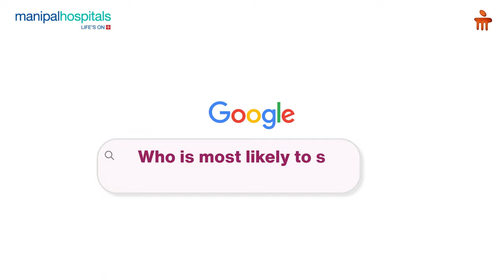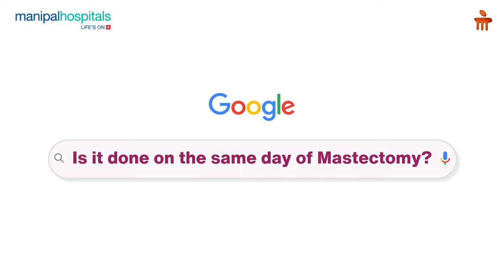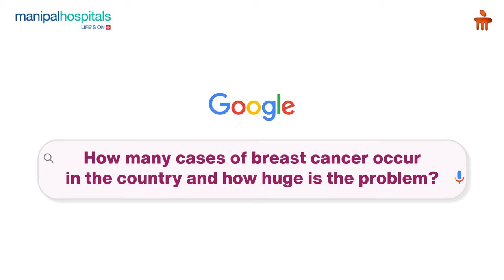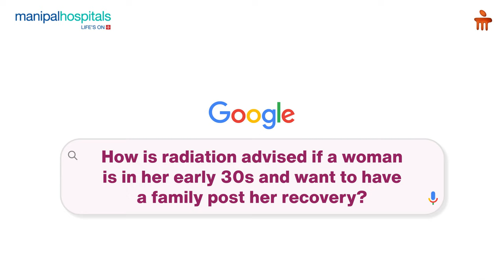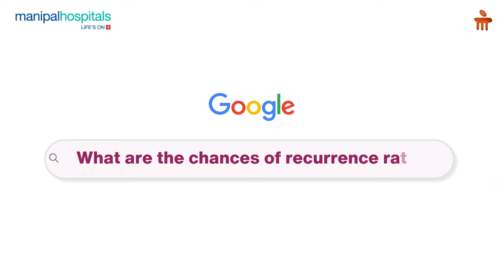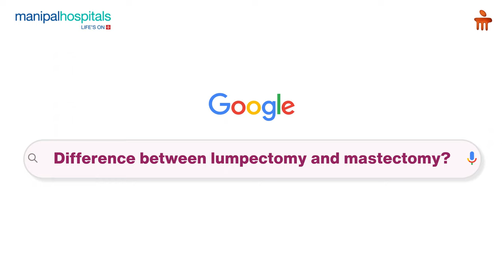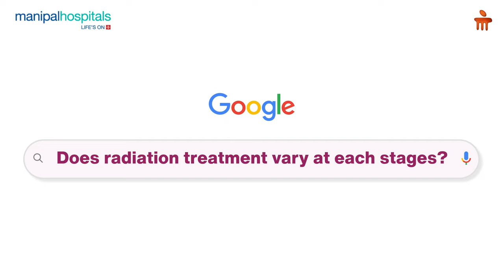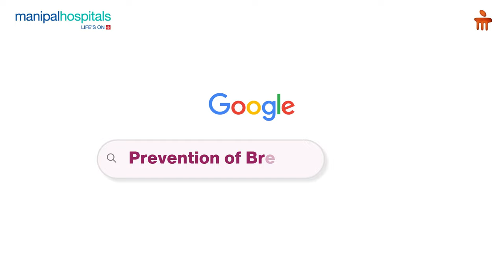Most searched questions for Breast Cancer | Manipal Hospital Old Airport Road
On the occasion of breast cancer awareness month, Manipal Hospital Old Airport Road brings to you answers to the most searched questions on Google about breast cancer.